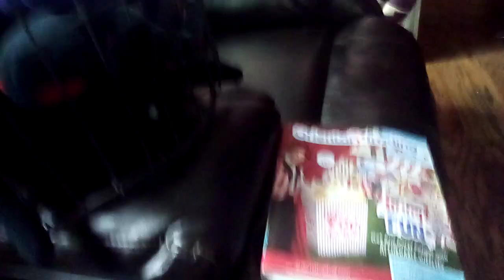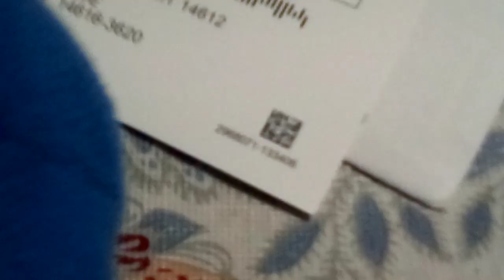Who broke the TV a rainbow friends movie??👀🌈🔎🔍🖥🔌🔍.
Blue and orange are trying to figure out who broke the TV.